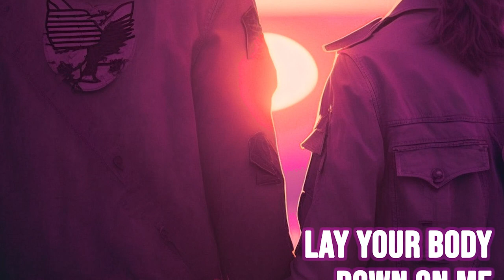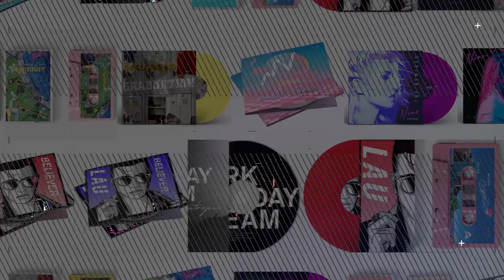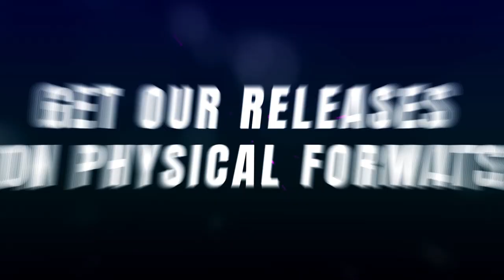Airport 366 - Lay Your Body Down On Me [Retrowave - Synthpop]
From Aitport 366's album "Broken Nights"

◆ AZTEC RECORDS + Airport 366 - Lay Your Body Down On Me

► Lay Your Body Down On Me by Airport 366

[Retrowave ⚡ Synthwave⚡ Synthpop]

🌎  Record Label with offices in UK, Spain and Argentina
💥  We work with some amazing artists
👉🏼  We release new music weekly
😎  We are passionate about discovering and nurturing new talent

[LYRICS ]

Close that door
Shout it out loud again
“I’m tougher than all the rest”
Say goodbye to Jean
Steal her nose
Tell her we’ll come back to get her
Tonight

Take it all out on me
I’ve got a sixer in the trunk and we can
Talk until we want
Lie down
He cannot hurt you again
We are dressed in black, we’re feeling blue, I want nothing but you

Run
Anywhere you want, any place but one, make it fair or not,
It don’t matter if I die
Run
I’ll be by your side
Either wrong or right
At least you will be mine

And forget it all, just one more time
Lay your body down on mine, we’ll share the pleasure and the tears
And forget it all, just for tonight
Yeah, It don’t matter if I die
Yeah, it don’t matter if we fall tonight

Run
Run
Tonight

Anywhere you want
Tonight

Written by Alez Fabius & Matteo Bertini
Produced by Alez Fabius